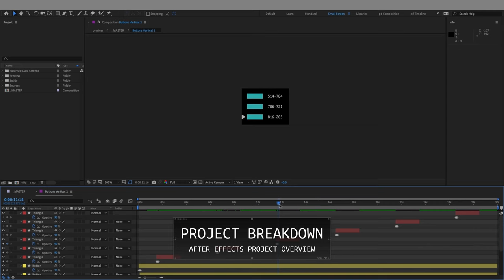Futuristic Data Screens (AE)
Designed as screen replacement elements for film and television use Futuristic Data Screens to help tell your story. There’s buttons, fractals, widgets, graphs, spectrums and more. Use them as visual effects or motion graphics elements, as animated textures for 3D projects, or… anything!